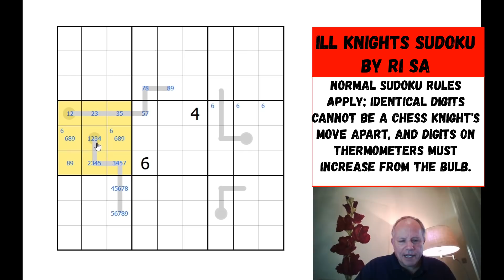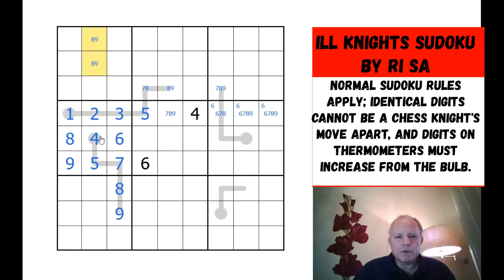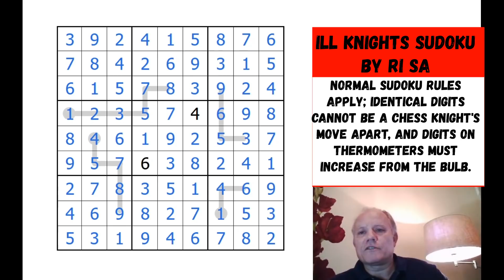The Knights are Ill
Normal sudoku rules apply; identical digits cannot be a chess knight's move apart; digits along thermometers must increase from the bulb to the end.

▶Logo Design◀
Melvyn Mainini